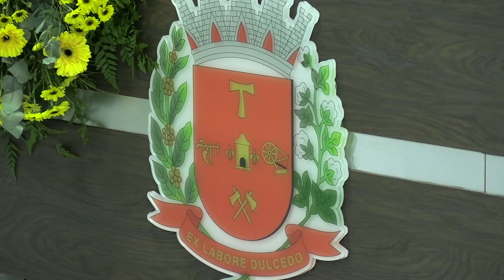PREMIAÇÃO MELHORES PROFISSIONAIS DE COMUNICAÇÃO